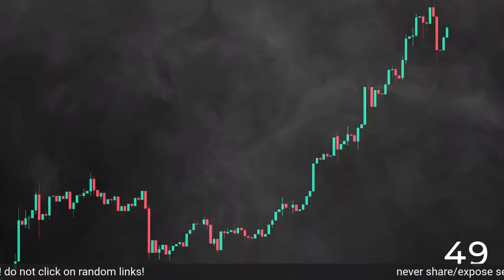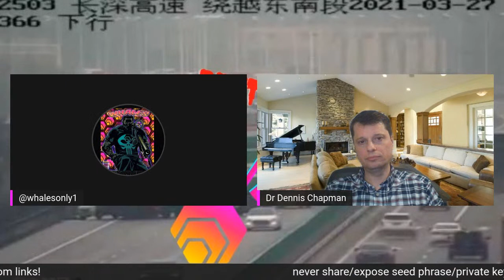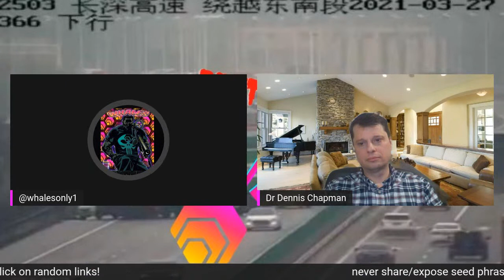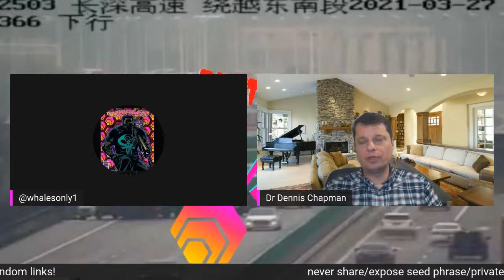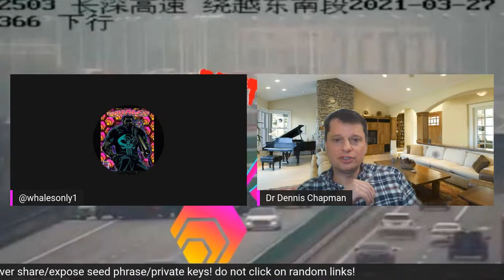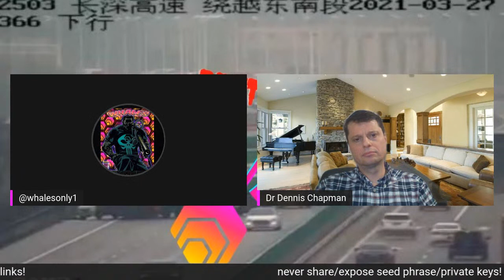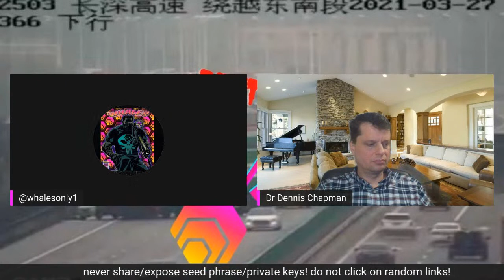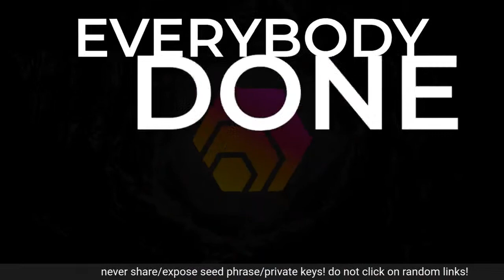HEX SPECIAL GUEST: DR DENNIS CHAPMAN, SR LECTURER IN PROJECT MGMT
In this stream we get to meet a senior lecturer in project management at Coventry University’s School of Strategy and Leadership. We find out how he found out his thoughts on blockchain technology and what it can mean for us all.

Transparent HEX data: hex.vision

If you're new to HEX, or haven’t downloaded the Staker App yet go to:

💰 income.watch 💰

HEX Resource Links: HEX.COM | GO.HEX.COM HEX.VISION | STAKER.APP GRAPHHEX.ROCKS | HEX.LIVE HEXGRAPHS.COM | HEX.INFO